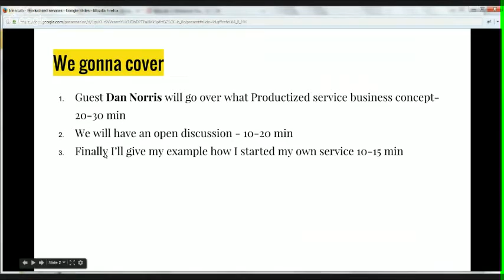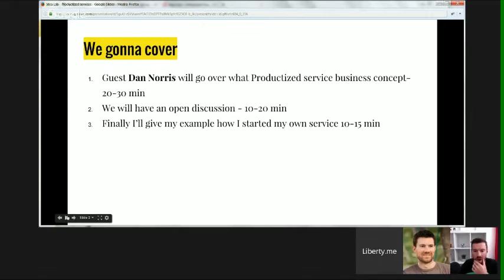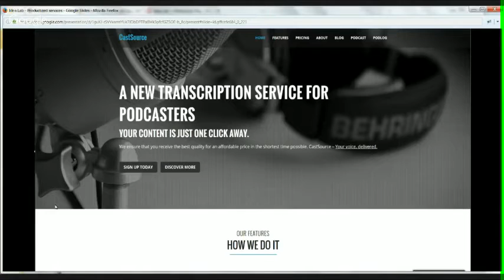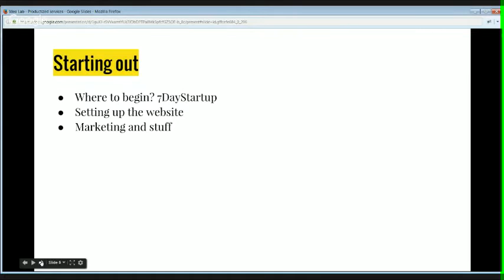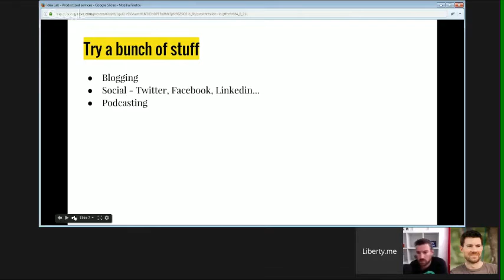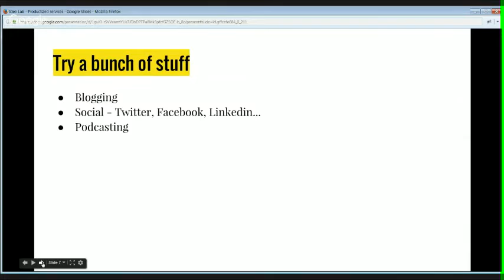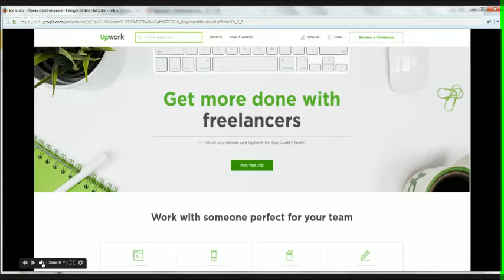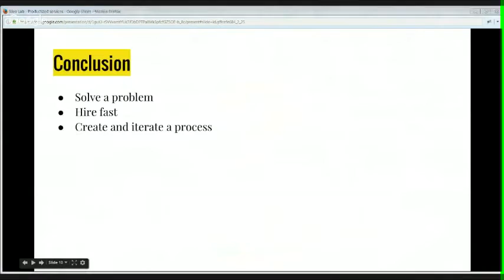Idea Lab — Productize Your Service Business V2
Evaldas interviews Dan Norris, the founder of WPCurve and 7DayStartup. The main topic will be productized service business, but you’ll also hear about on content marketing for getting customers.